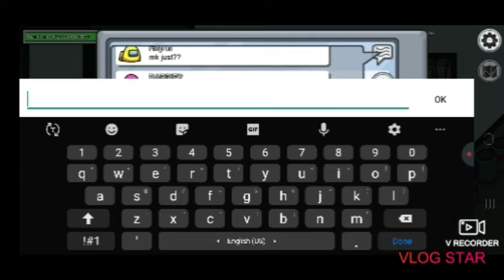tips and tricks for imposter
hello this is my tips and tricks other than bad Corey's one in sep dont do the thing that I was on I could not see =/ that's it